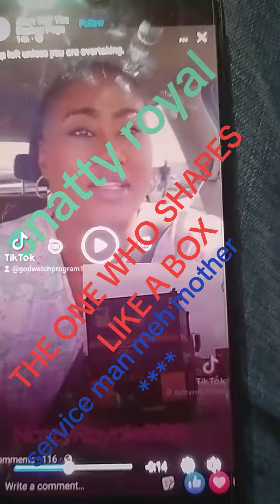Natty royal is snatty royal from now on